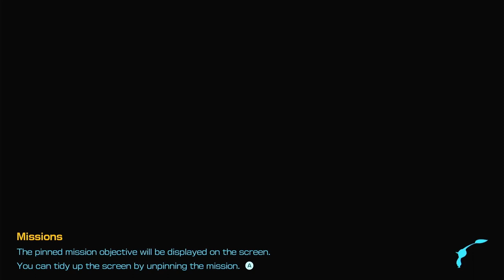𝄞 FANS ARE MAKING ME GO ROUND ♪ ♫ | Heros Hideaway | Pikmin 4 - Part 33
Hi everyone!
Let's continue to play Pikmin 4 - part 33.  Inspired of the song - money makes the world go round...

► Timestamps
00:00:00 - Start - Nintendo Switch Logo
00:00:02 - Rescue Mission: Day 33
00:01:59 - Going to Hero's Hideaway
00:25:54 - Going back to the rescue command post and day 33 is to an end